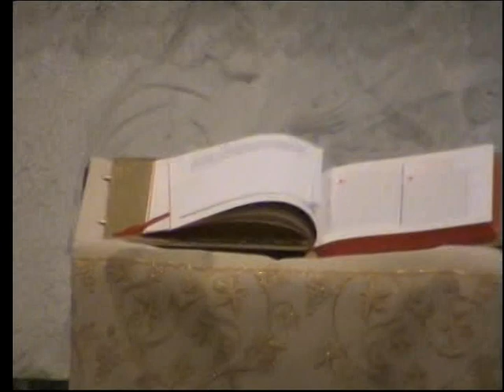LAMEZIA: (2) IN MEMORIA dei CONIUGI AVERSA (4-1-1992 4-1-2012)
Qui LameziaCuriosa - (2° parte) La S. Messa, celebrata in Cattedrale da S. E. il Vescovo Mons. Luigi Cantafora, nel Ventennale dell'eccidio del Maresciallo Salvatore AVERSA e della moglie, Prof.ssa Lucia PRECENZANO. Le riprese di LameziaCuriosa, nella loro fin troppo evidente "marginalità", intendono riconoscere ai Familiari delle Vittime, a Walter, alla Signora Giulia, a Paolo,. oggi Genitori loro stessi, il Diritto alla Riservatezza di un infinito Dolore privato.